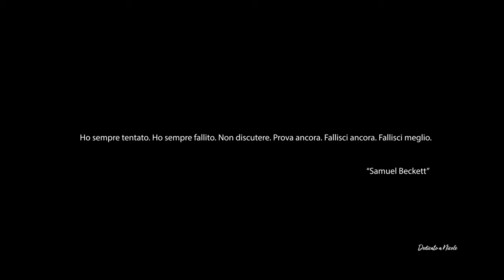Lanzarote Isole Canarie Cinematic video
Un viaggio della speranza in una terra di vulcani dormienti, spiagge incontaminate e acque cristalline.